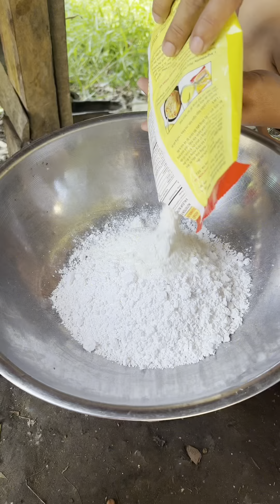Những món ăn độc lạ của lê báo